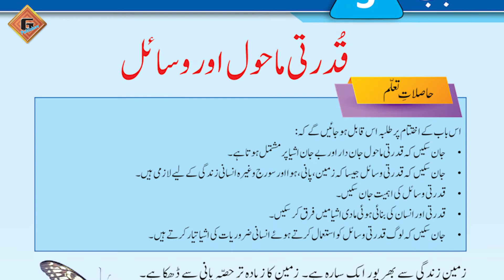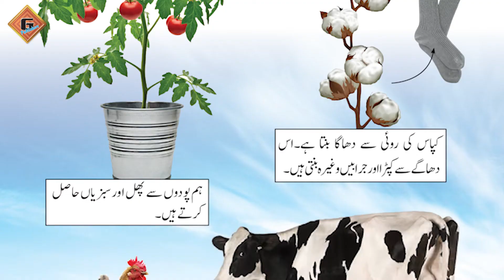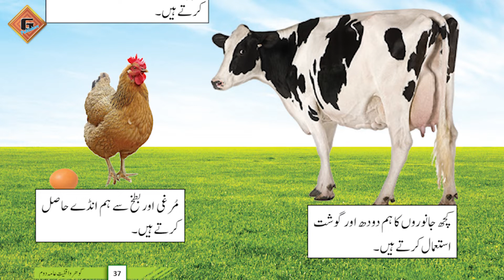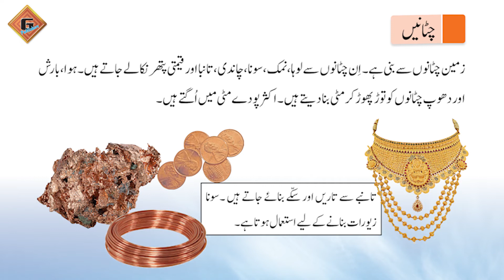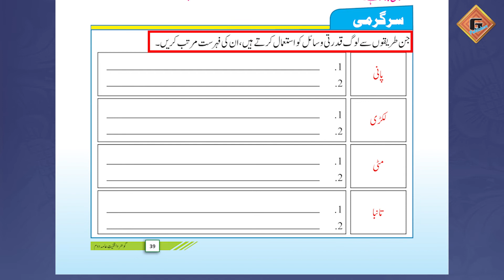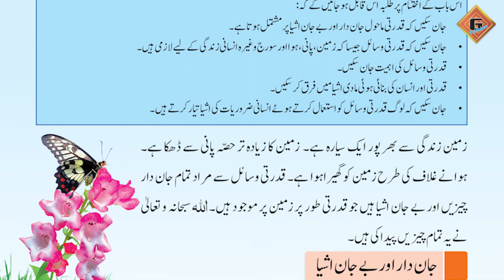Gohar Waqfieat-e-aama 2|Unit 5|Lec 3|Poday or Janwar